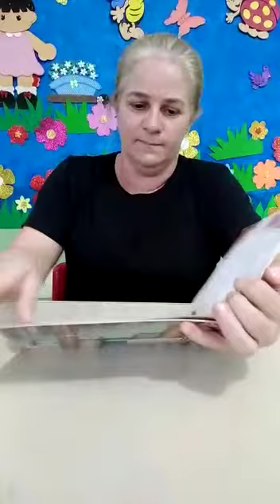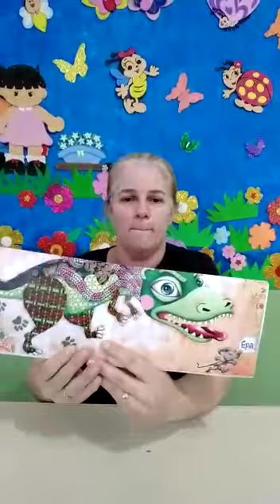3º Ano A - Professora Suzana - Hora da Leitura da Semana de 13 a 17 de julho de 2020.